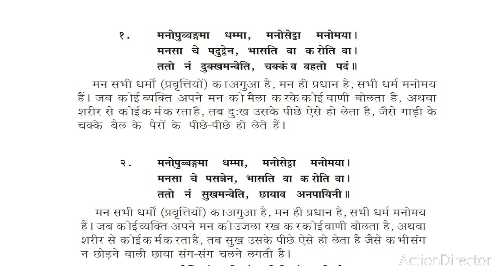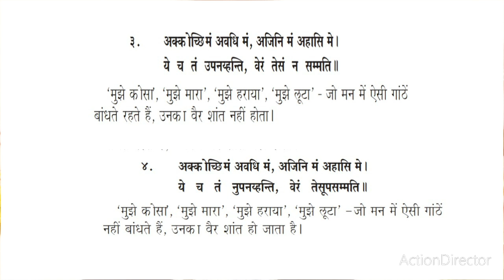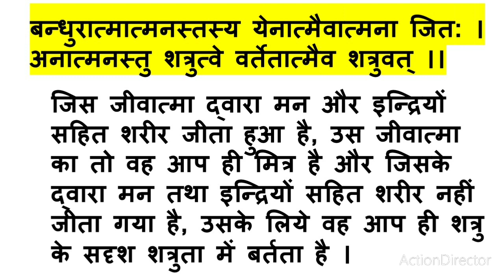Krishna multidimensional aproach। Buddha looks as Scientist। दोनों ही सत्य@anusu24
Are Krishna Buddha aposit poles?। गीता और धम्मपद के वचन अलग सार एक  @anusu24 ​In this video, I'm going to explore the question, are Krishna Buddha aposit poles? I hope you'll join me in this discussion and let me know what you think!

Krishna is one of the most popular deities in the world, and there is a lot of information available about him. Some people believe that he is aposit poles, while other people believe that he is a god of strength and war. In this video, I'm asking you what you think about this question and inviting you to share your thoughts with me.
Are Krishna Buddha aposit poles? In this video, we explore this question and more. We'll look at the history of the aposit pole, how it's used today, and what the implications are.Are Krishna Buddha aposit poles? You be the judge. This video covers the history, use, and implications of the aposit pole. We'll explore whether or not the aposit pole is a valid representation of Krishna Buddha and if it has any spiritual significance. In this video, we'll explore this topic and discuss the pros and cons of the aposit theory. Let's find out whether or not the Vaishnava aposit theory is true!
       ‌                 कृष्ण और बुद्ध समकालीन नहीं हैं, और कृष्ण के समय संस्कृत सामान्य बोल चाल एवं लिखी पढ़ी जाती थी।बुद्ध ने पाली के साथ संस्कृत के शब्दों का भी प्रयोग किया। मेरा प्रयास है,कि मैं सार भूत तत्व को सामने लाऊं, और जब आप "सार सार गह लेई,थोथा देई उड़ाय" के आधार पर पवित्र दृष्टा हो जाते हैं,तो सब conflict भेद मिटते हैं,ये दोनों ही मुझे अत्यन्त प्रिय हैं, केवल राजनीतिक कारणों से इनमें भेदभाव किया जाता है। कृष्ण,  बुद्ध अस्तित्व की सुंदरतम अभिव्यक्ति हैं। कृष्ण धर्म की बहुआयामी व्याख्या करते हैं, बुद्ध धर्म की वैज्ञानिक व्याख्या करते हैं। और ये दोनों ही न छोड़ने योग्य हैं।